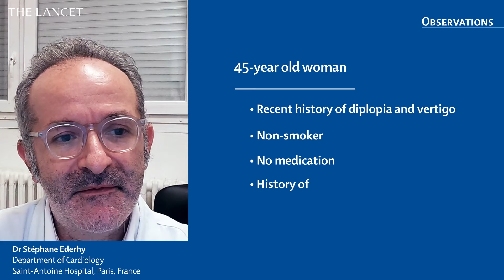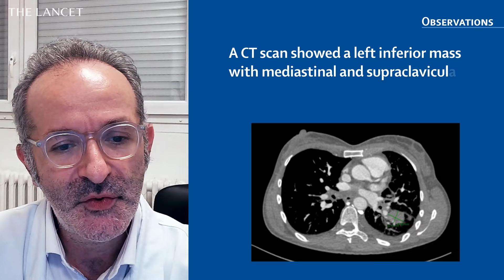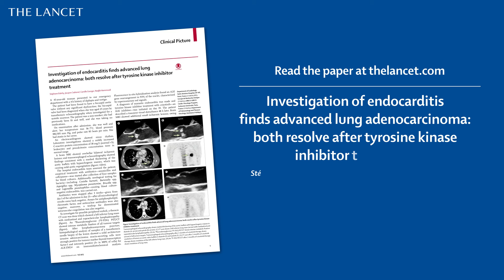Advanced malignancy and marantic endocarditis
Investigation of endocarditis finds advanced lung adenocarcinoma: both resolve after tyrosine kinase inhibitor treatment